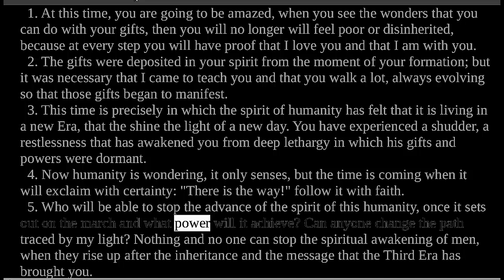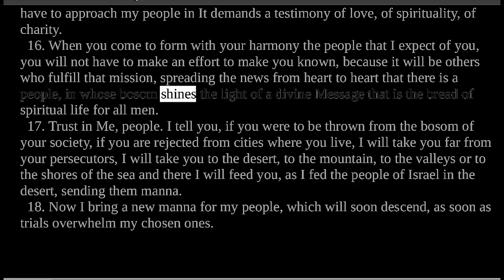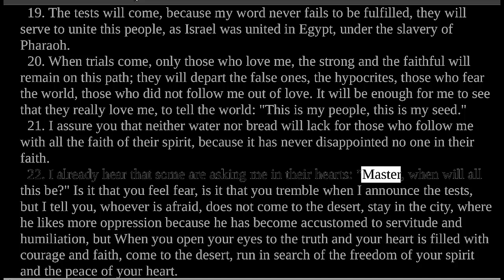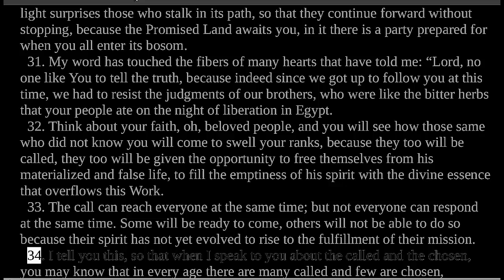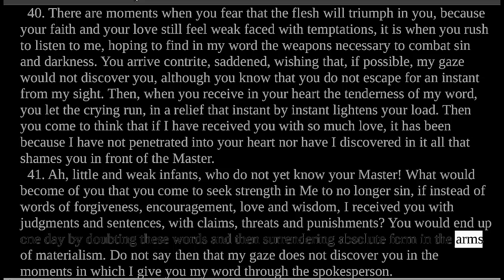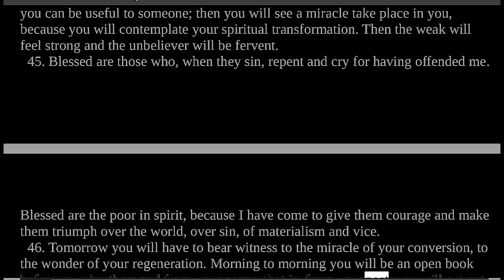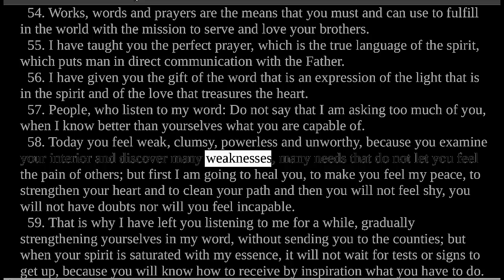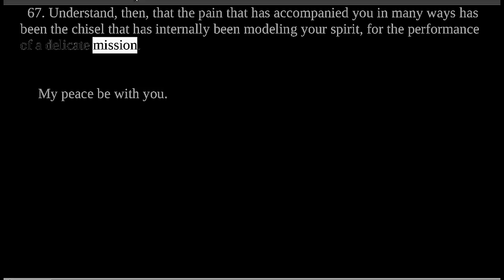Divine Teaching 251: Volume IX - Reflections and Guidance Read Along Third Testament Of The Bible